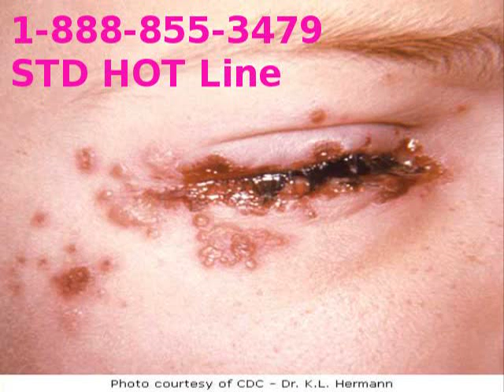STI's: gonorrhea, syphilis , herpes etc. stats & treatment (Brothers Health Collective) Pt. 1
Did you know, the CDC estimates that at least 45 million people in the U.S. have genital herpes and around 65% of Americans have oral herpes (cold sores). With those type of staticstics it's more important than ever to know your status and the status of your sexual partners.

Join the thousands of people who have discovered the better, faster, private way to get tested for STDs... for half the cost of a doctor visit.

STD testing at over 4,000+ nationwide locations.  In addition, we offer at-home STD testing for select STDs. We're the only company offering at-home STD testing for chlamydia, gonorrhea, and trichomonasis, and have more lab locations to test locally for STDs than anyone else on the market.

    Physician-backed confidential STD
    testing, no insurance reporting
    Innovative testing options,
    including at-home testing
    Test today
    Offer treatment
    Highest accuracy available
    Free pre-screening symptoms counseling
    Free phone consult with a physician after test results
    100% Satisfaction Guarantee
    American Sexual Health Association (ASHA) trained counselors
    Highly Competitive Pricing
    Comprehensive test options including HIV, chlamydia, gonorrhea, syphilis, hepatitis b, hepatitis c, oral herpes, and genital herpes.

Mon-Fri :    7:00 am to 7:00 pm
Sat, Sun :    8:00 am to 3:00 pm